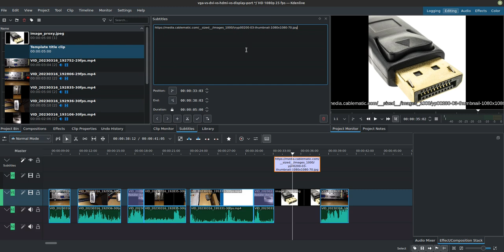How to add subtitles to videos using Kdenlive!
Today we are going to take a look on how to add subtitles to a video using Kdenlive, free and opensource (FOSS) video editor. Enjoy!